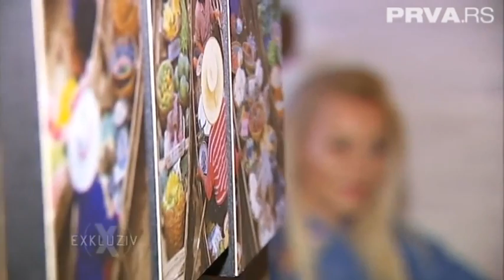Exkluziv - Ivana Selakov i Peđa